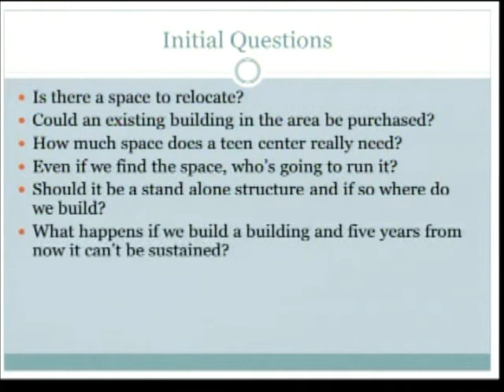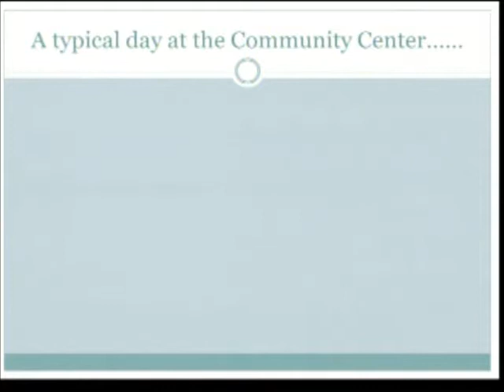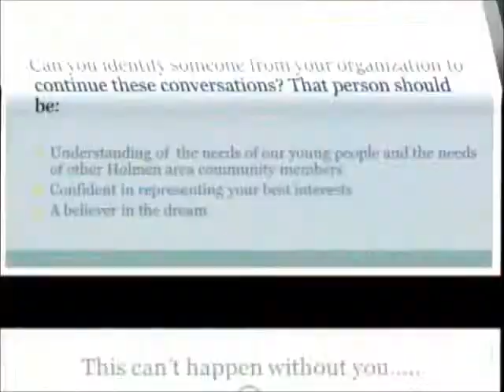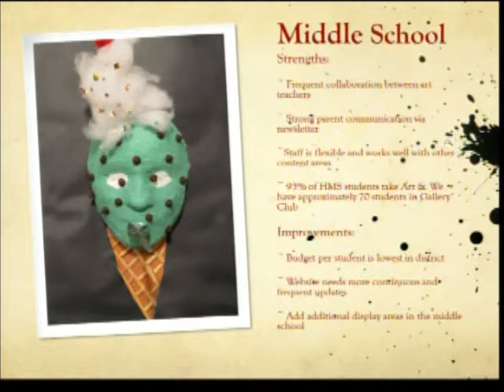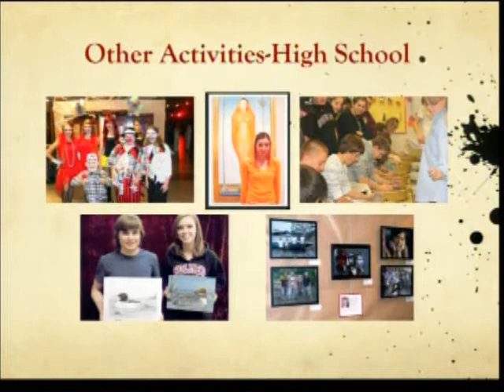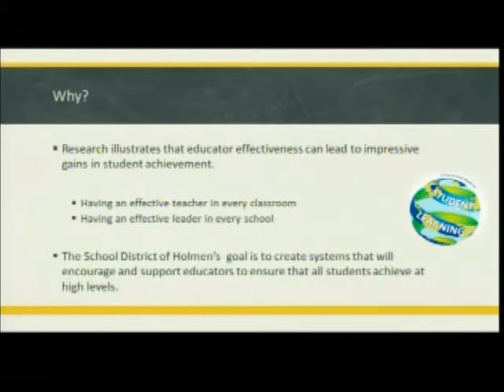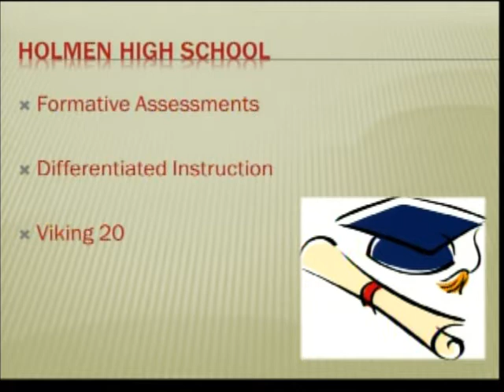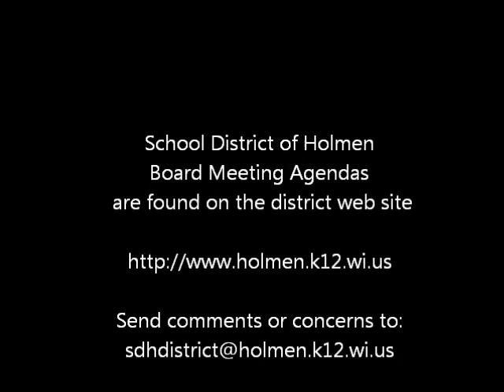March 11, 2013 School Board Meeting